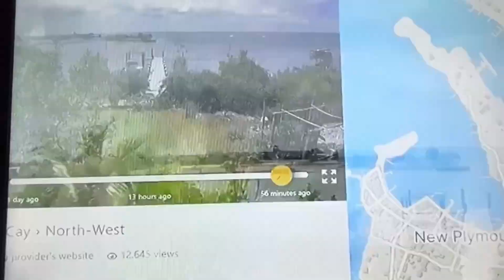Mid Atlantic Ridge SO2 Emissions. Dec 02, 2025